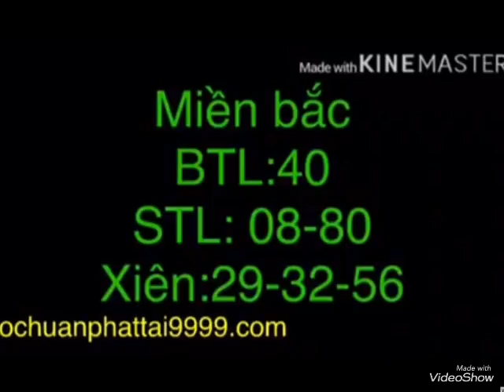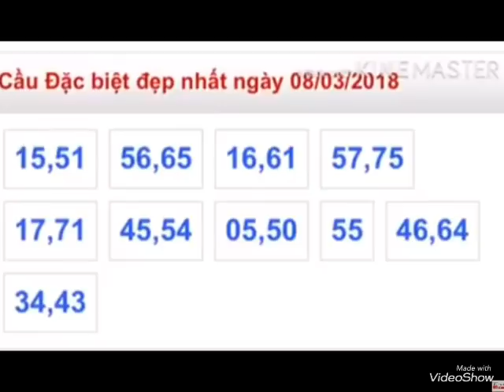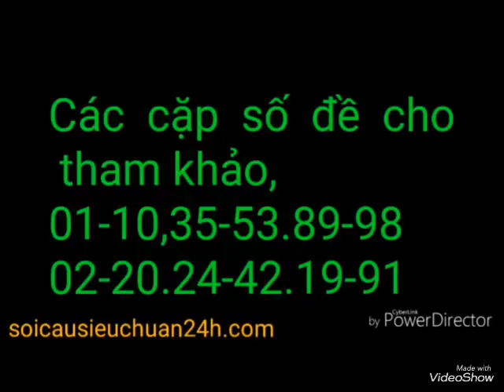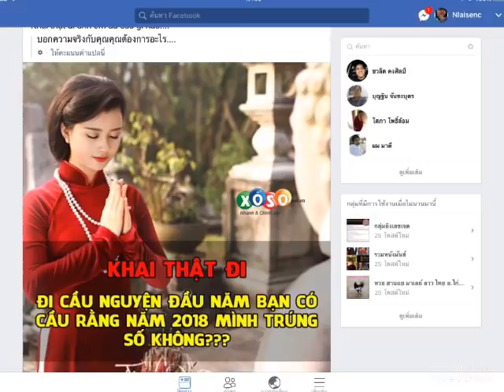หวยฮานอย8/3/2018